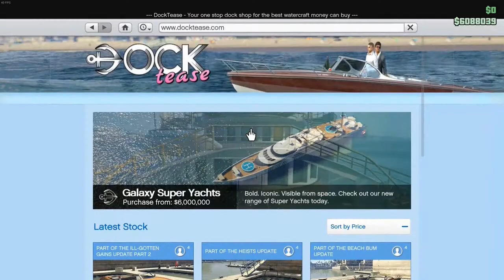AHMETAGA TV VE OYUN MAHSENİ SUNAR